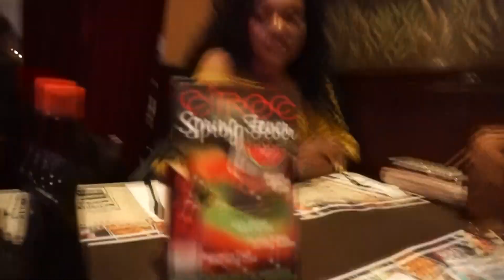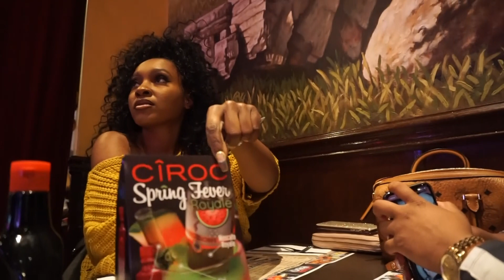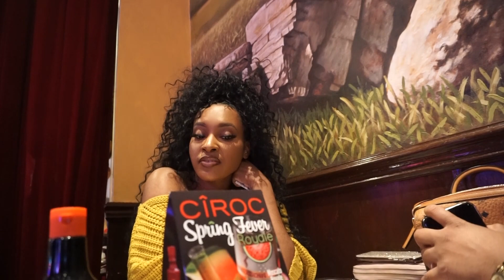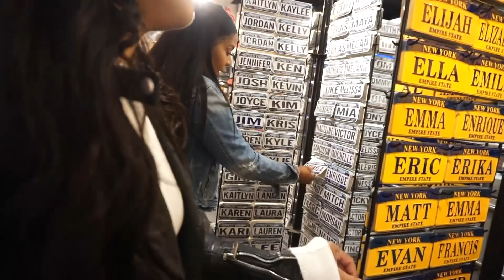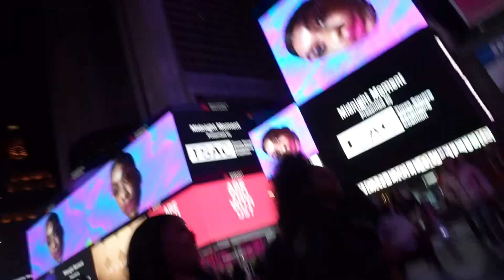So Let's Recap What Happened Last Night (Girls Trip to New York)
Just in case they were unaware of what they put us through last night. Me and Mel gave them a friendly reminder lol

TTYL,
~Unapologetically Lola

👻: Lola_mccall
Facebook (New): Branded By Lola
Twitter (New): Branded By Lola